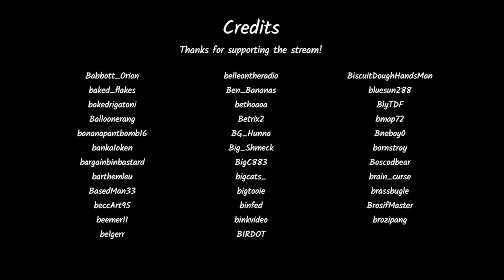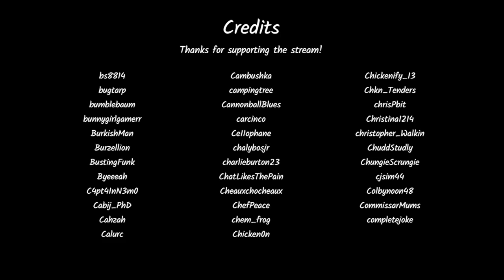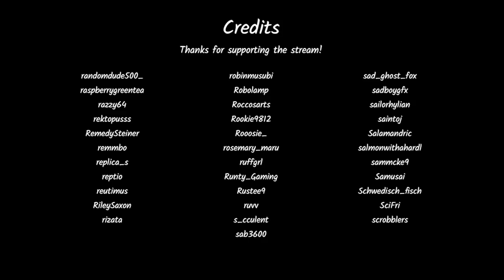Jerma Streams - Dying Light 2 [with Ster]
Jerma archived Dying Light 2 (The original title of this stream was "Dying Light 2 w/Ster", and was originally streamed/recorded on February 13th, 2022)

0:00 Start of Stream
4:40 Dying Light 2
3:34:28 Brb Ends
3:52:12 Stream Comes Back
6:29:44 End of Stream